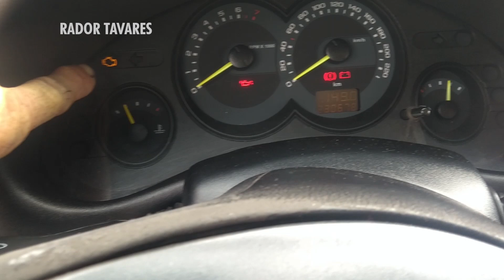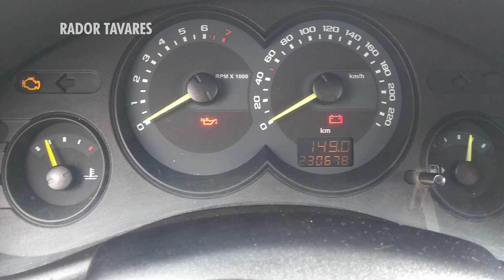Corsa Classic Esquentando e Sumindo Água | Será o que é?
Novo endereço da oficina 👉 Rua Doutor José Machado da Silveira Junior Qd.02 LT.12 Bairro Residencial Veneza, Anápolis Goiás.